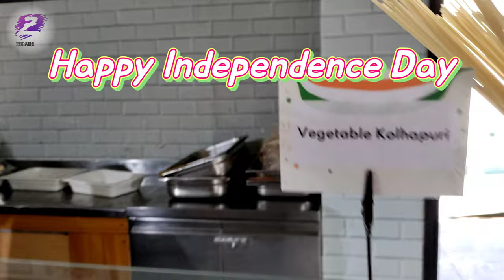August 15th our Independence Day celebration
independence day special buffet 🥰